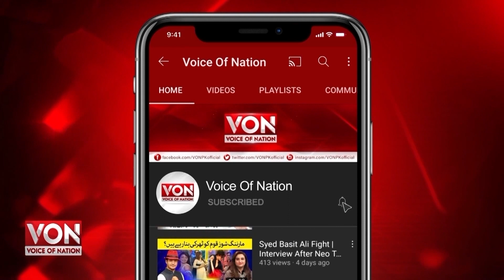Qeemat Sirf 600 Rupay 🤯 Ao Aur Lay Jao 😃 Bazurg Aadmi Kay Hath Say Banay Leather Purse,Bult,Bags